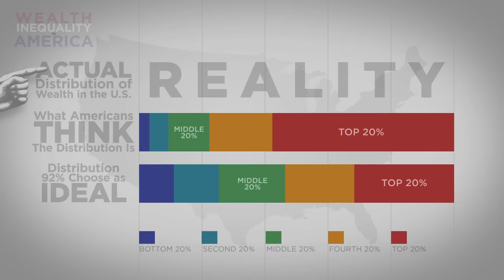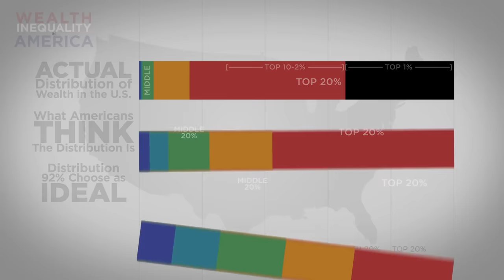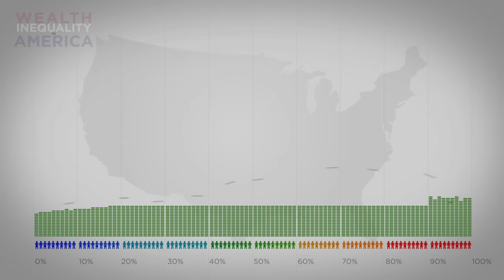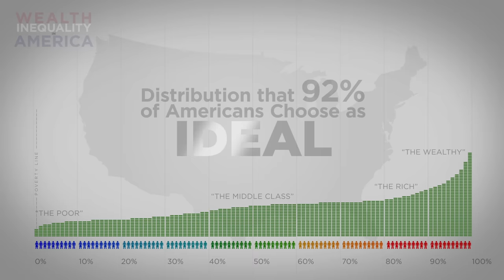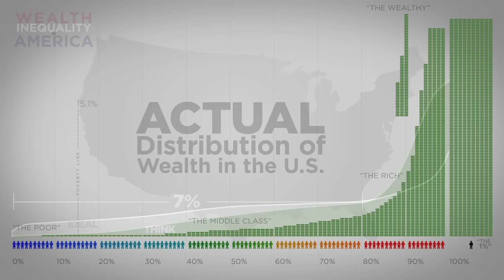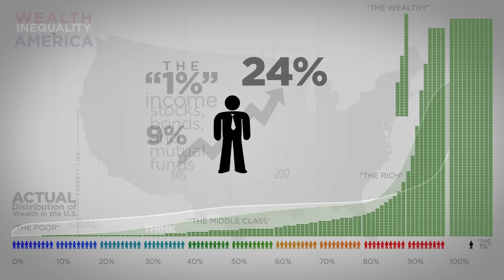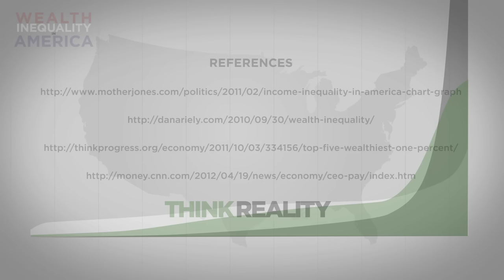Wealth Inequality in America